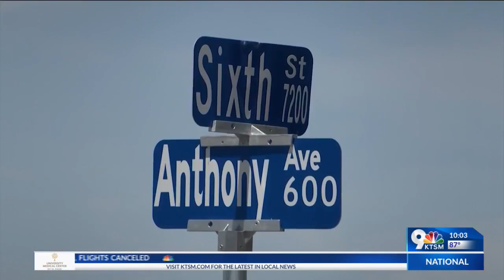Sheriff’s Office: 2 arrested in human smuggling attempt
Two people were arrested after the El Paso County Sheriff’s Office says they found migrants in their U-haul vehicle.